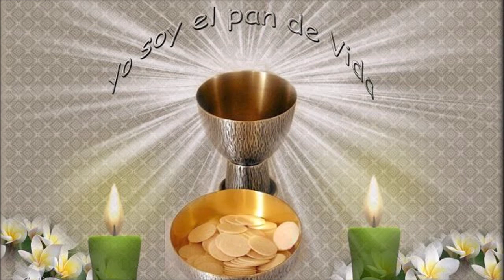Evangelio del Día. 23/06/21